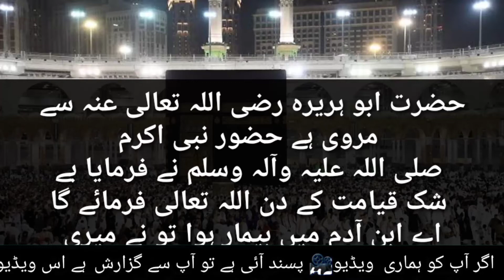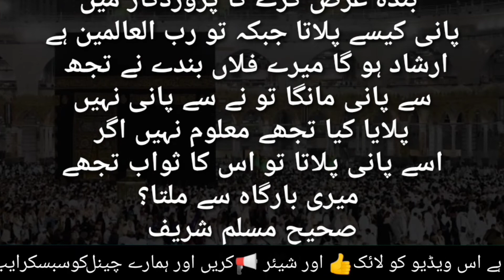Bandu kay haqoq ki ahmeyat|بندوں کے حقوق کی اہمیت • Islam a way of life| Hadees shreef